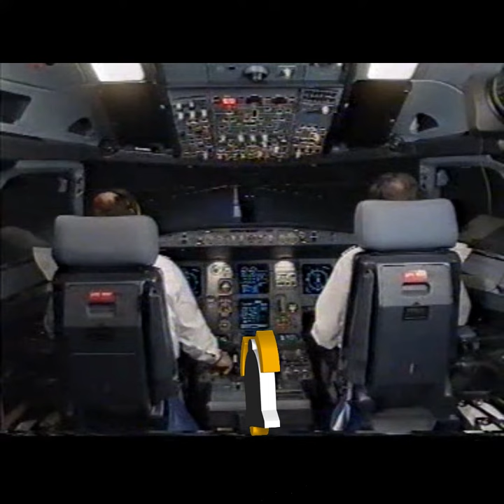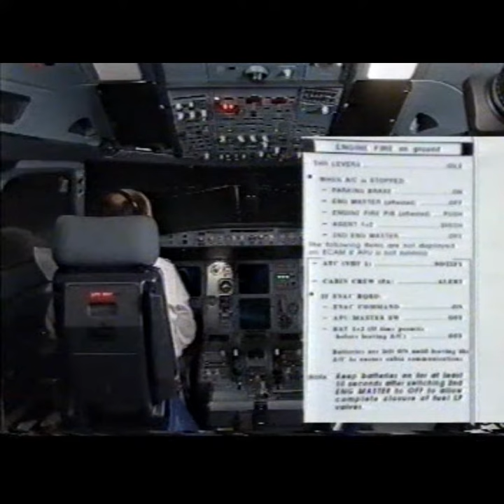05 - Airbus A320 Training Video Rejected Take Off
Airbus A320 Training Video Rejected Take Off